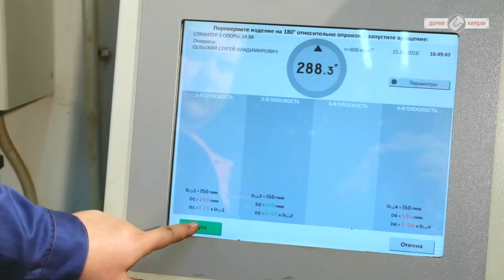Showreel 2020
Презентационный ролик с кадрами лучших работ.

Видеосъемка и монтаж в Перми.